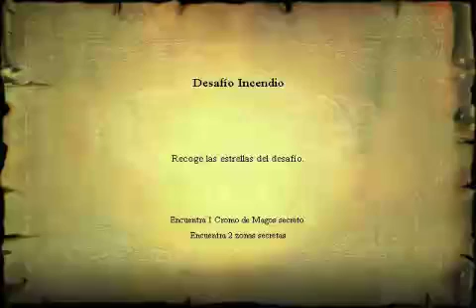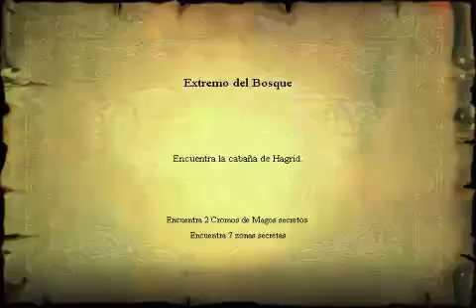Harry Potter y la piedra filosofal - Cap 6 - Pelea por un amigo -By CarlosGames en español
lista de todos los capitulos de Harry Potter y la piedra filosofal